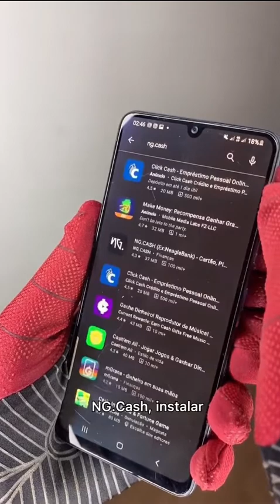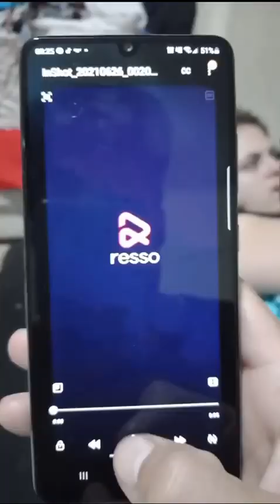👊😡 Deadpool in Real Life Cringe | TikTok Compilation 💀☠️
Deadpool, real name Wade Winston Wilson (Eng. Wade Winston Wilson) is an antihero of comics published by Marvel Comics, created by artist Rob Lifeld and writer Fabien Nisiza and first appeared in the comic The New Mutants # 98 (February 1991). Nicknamed the "Chatty Mercenary", the character has a non-standard, extremely cynical and vulgar sense of humor.

Like Wolverine from the X-Men, Deadpool was subjected to experiments under the "Weapon X" program. After scientists tried to cure his cancer by inoculating his cells with the ability to regenerate, Deadpool was left disfigured and mentally unstable. Initially appearing, like many other characters, in the main Marvel universe, he subsequently received alternative versions that exist in other realities of the Multiverse, including in the "Age of Apocalypse" and the Ultimate universe.

Hey! I hope you enjoy it =)